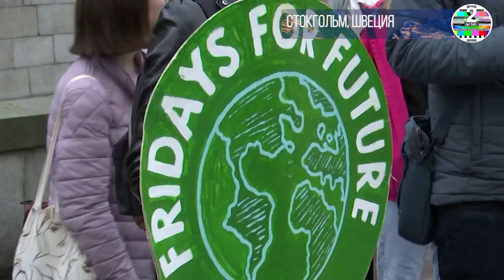Грета Тунберг раскритиковала СМИ и политиков за преуменьшение серьезности климатического кризиса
Ее абсурдные заявления говорящие что она совсем ничего не понимает в экологии и климате не останавливают ее родителей от продвижения Гретта Тумберг в большую политику. И сейчас похоже такие персонажи очень востребованы на политической арене. Вдумайтесь. Не совсем здоровый ребенок не раз уже пойманная на откровенном вранье и популизме журналистами, проводит конференции с мировыми политиками, встречается с ними лично и критикует А главное к ней прислушиваются.

Политики, в том числе лидеры Швеции, по-прежнему отрицают угрозу изменения климата, заявила во вторник (4 мая) экологический активист Грета Тунберг после встречи с премьер-министром Швеции Стефаном Лофвеном.

Тунберг, прославившаяся в 2018 году, когда ее единственный протест перед зданием шведского парламента в Стокгольме из-за бездействия по борьбе с изменением климата стал глобальным движением, также раскритиковала средства массовой информации за преуменьшение серьезности кризиса.

Правительство Швеции заявило о своей ведущей роли в борьбе с изменением климата, но Тунберг и ее коллеги-активисты заявили, что правительство делает недостаточно. В комментарии к встрече в Instagram Лофвен сказал, что Швеция является движущей силой в усилиях Европейского Союза по борьбе с изменением климата, в то время как ее промышленность переходит к будущему без ископаемых и помогает другим странам сокращать выбросы.

Занавес. Хотя нет. Можно еще послушать что Гретта Тумберг несет.

КЛИМАТИЧЕСКИЙ АКТИВИСТ, ГРЕТА ТУНБЕРГ,

«Судя по дебатам и встречам, кажется, что мировые правительства отказались от цели регуляции планеты в 1,5 градуса, и мы не собираемся с этим мириться. Мы, как и молодое поколение».

«Как это выглядит сейчас, к сожалению, именно те, у кого большая платформа, не относятся серьезно к климатическому кризису и не относятся к нему как к кризису, сами являются частью проблемы. Подумайте, если бы эти люди что-то сделали, если бы они могли взять на себя ответственность, они могли бы стать такой важной частью решения “.

«Нам не нравится быть плохими людьми, которым приходится рассказывать неприятные вещи. Итак, мы ничего не предпринимаем, потому что думаем, что это весело. Нам нравится быть на вечеринках, так сказать. Так что мы были бы очень признательны, если бы были и другие люди, которые также осмелились высказаться и имели смелость почувствовать себя немного неудобно и рискнуть немного потерять популярность, потому что в такой кризис, как этот, мы все должны более или менее выйти из наших зон комфорта, а это ответственность не должна ложиться на нас, подростков, молодых людей, активистов и ученых, потому что это не наша работа. Наша работа - быть подростками и делать то, что делают подростки ».